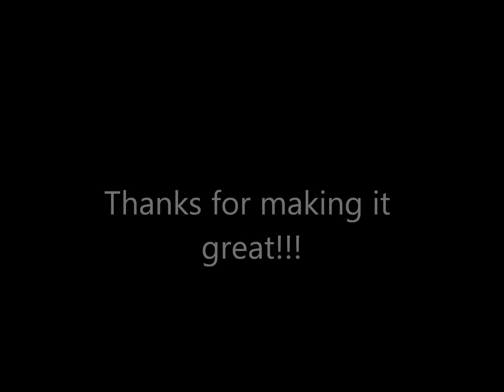It's Our Youtube Anniversary!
One whole year!?!?!?!

*Gulp.*

I remember it perfectly. Last year, on this very day, My Mom and I were watching All Creatures Great And Small when suddenly I realized how much I had wanted a youtube account. I ran upstairs and made it. Wow! My own youtube!! :D That day I uploaded... three videos, I think? I was so happy. I had a YOUTUBE.  Wow. (xD) I remember my first bg - Delilah in an AGPNY tee and white bubble skirt, staring somewhere off in the distance - probably at the wall. There was a heart around her, and "firefli97" was at the bottom, in blood-red letters. Wow, has youtube changed since then...

So I want to say thank you to EVERYONE. You guys are awesome. :) I can't believe how much better my photography has gotten since last January, and I can't wait to see where i'll be in another year.